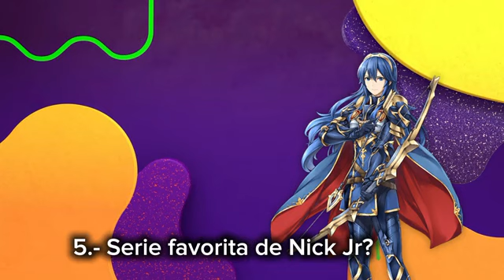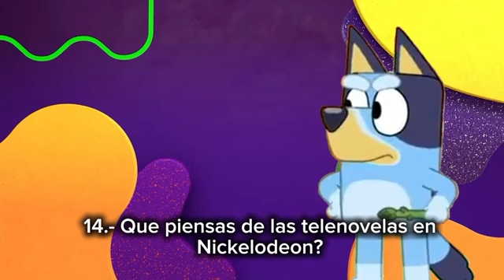(RESUBIDO DE PACLUMINO849) Tag de Nickelodeon